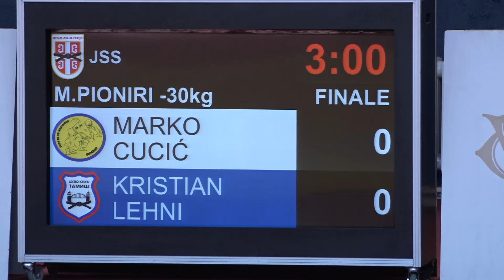Marko Cucić MAK Kristian Lehin TAM 0:1 -30kg PrvenstvoSrbijePioniri 2021 Finale